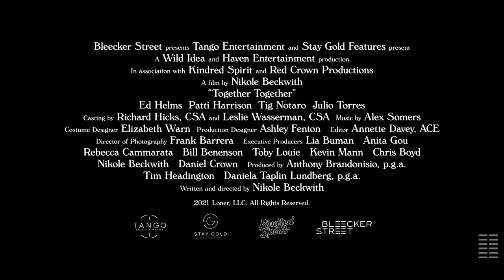Together Together Official Trailer (2021) - Patti Harrison, Ed Helms, Rosalind Chao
Check out the official Together Together Trailer starring Patti Harrison, Ed Helms, Rosalind Chao

UK Release Date: 11 May 2021
Starring: Patti Harrison, Ed Helms, Rosalind Chao
Directed By: Nikole Beckwith

Synopsis: When a young loner becomes the gestational surrogate for a single man in his 40s, the two strangers come to realize this unexpected relationship will challenge their perceptions of connection, boundaries and the particulars of love.